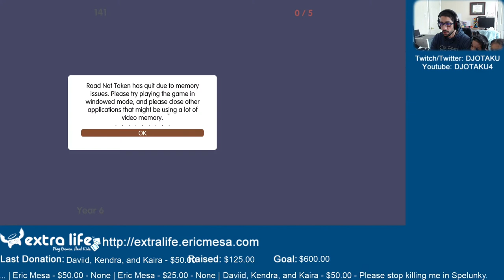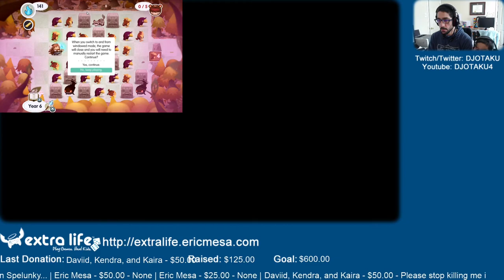ExtraLife: Eric Plays Road Not Taken Ep 05 - I think this is Quits